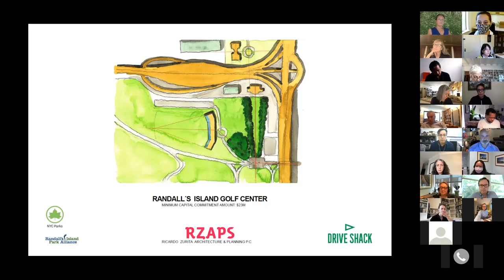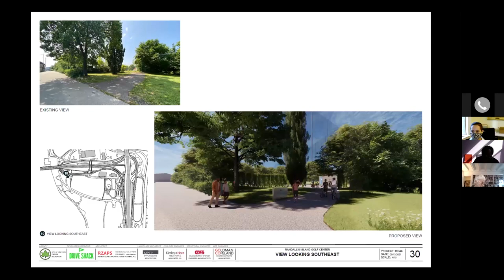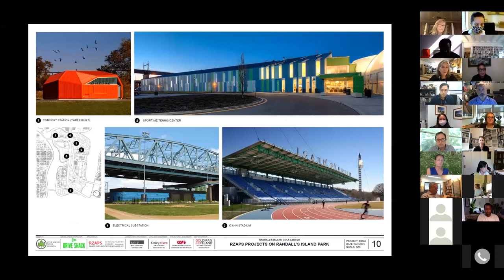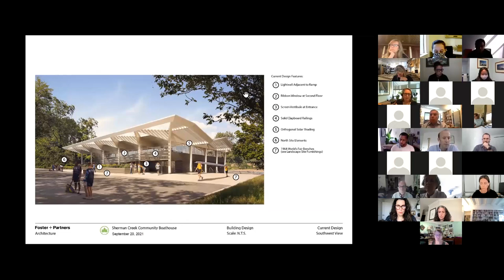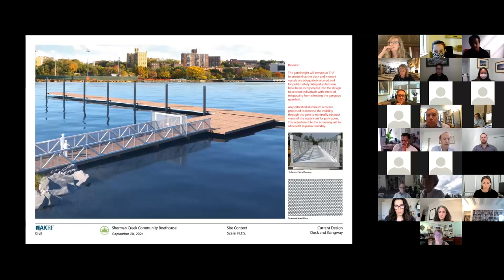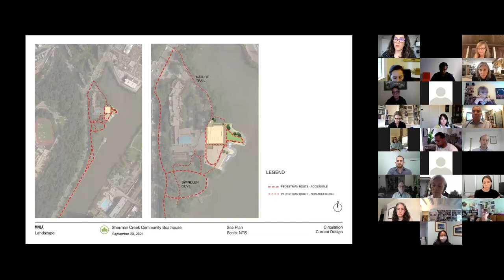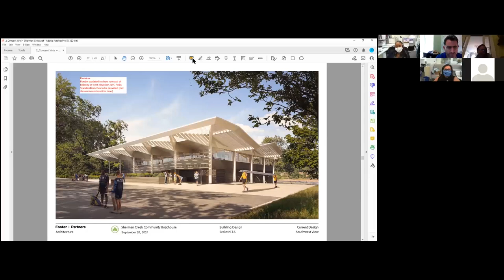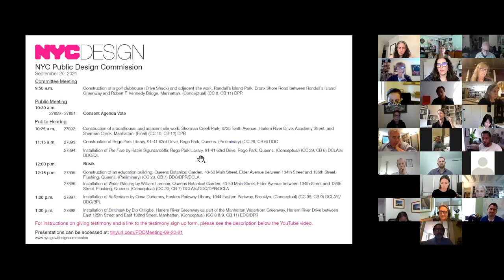Public Design Commission Public Meeting, September 20, 2021: Part 1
This meeting was held remotely and streamed live. The agenda and certificates of approval can be found